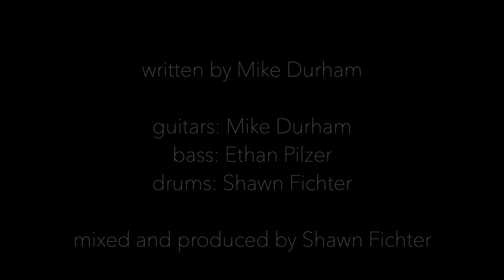Mike Durham "Radioactive" (feat. Shawn Fichter & Ethan Pilzer)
clip of "Radioactive" from Mike Durham's EP The New Waltz released Aug 25, 2023.
written by Mike Durham
guitars: Mike Durham
bass: Ethan Pilzer
drums: Shawn Fichter
mixed and produced by Shawn Fichter